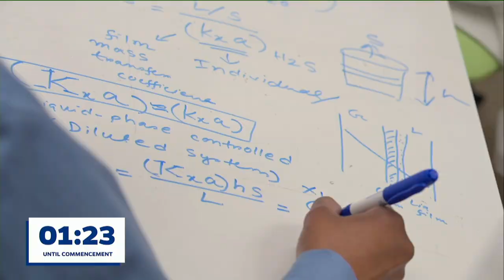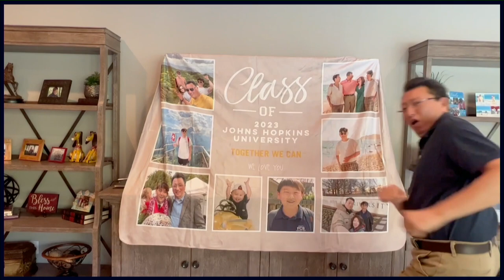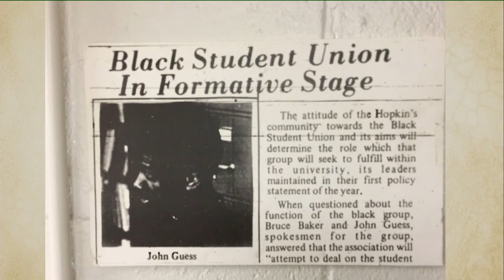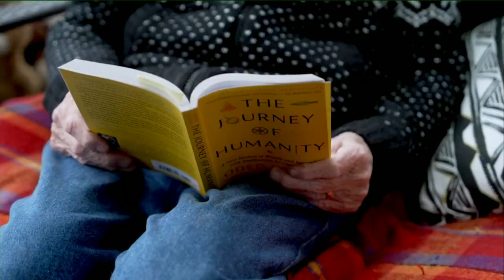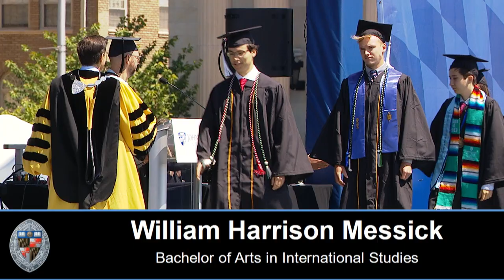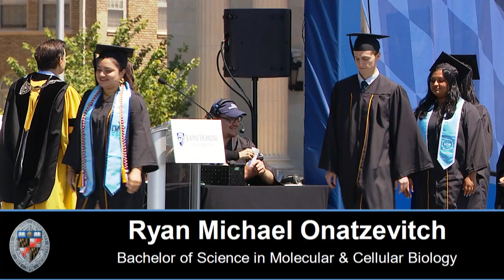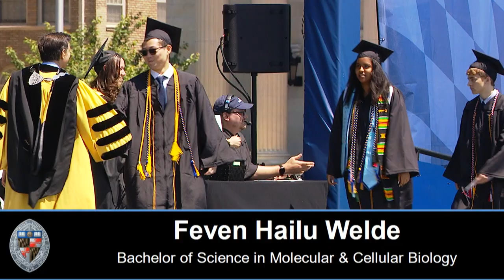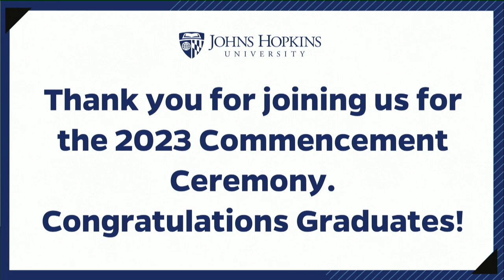Johns Hopkins University Commencement 2023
Held on May 25, 2023
Homewood Field
Baltimore, Md.